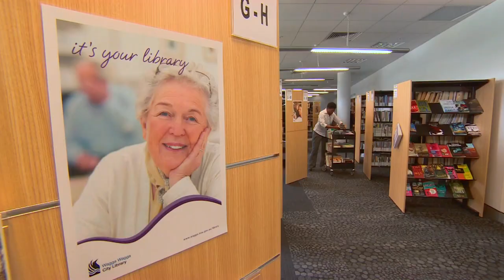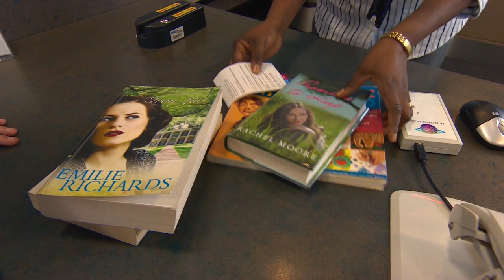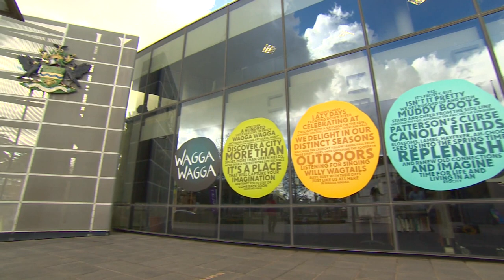Wagga Wagga Library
The Wagga Wagga City Council is building a stronger and more inclusive community by giving resettled refugees opportunities to volunteer in local government buildings. Mrs Mazambo is working at the Wagga Wagga City Library, allowing her to share her skills and knowledge with library patrons.